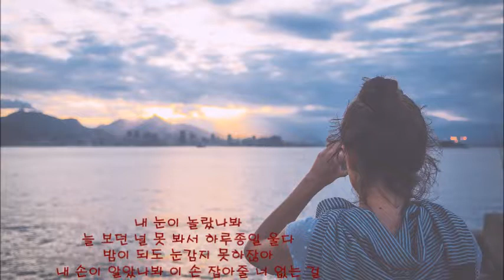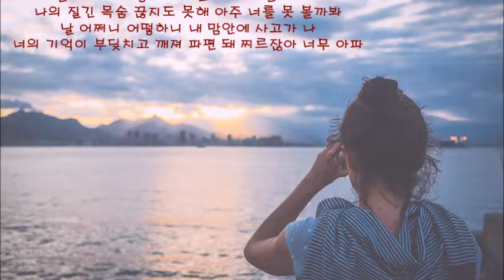[Audio]서영은 - 중독(2005) 노래가사 2000년대 발라드